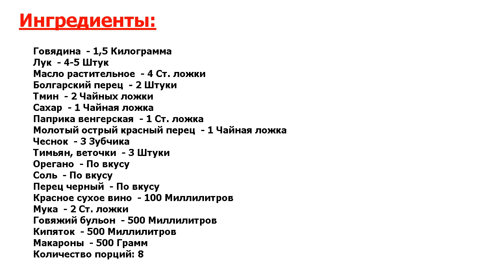★ЕЛА СЕМЬЯ НИКОЛАЯ II:★ ГУЛЯШ С МАКАРОНАМИ ★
★Восхитительное блюдо● Гуляш с макаронами можно подать на обед● Макароны варятся отдельно, а гуляш можно приготовить из любого, любимого вами мяса● Что касается макаронов, то подойдут они любой формы● Приступаем!